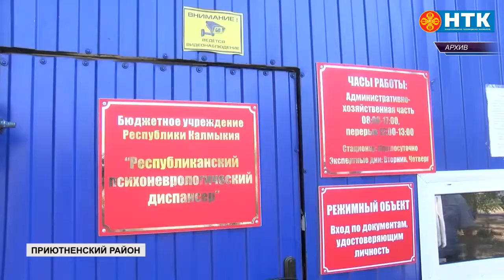Хасиков: Все поручения держим на контроле